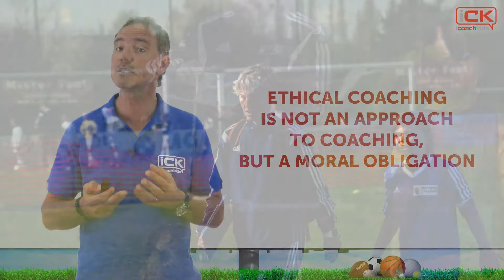iCK Course#1-Ch2-Summary & Conclusions: What is a Coaching Philosophy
Congratulations coach! You have completed chapter 2! In this summary video you will be able to review the key ideas we have discussed and continue to reflect on what all this means to you and the children you coach.  Keep Calm And Coach On!